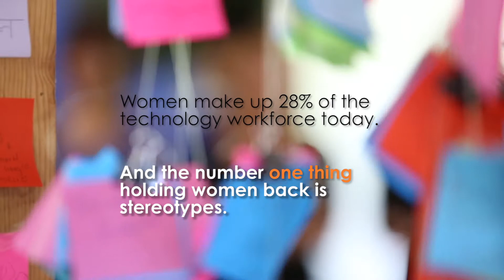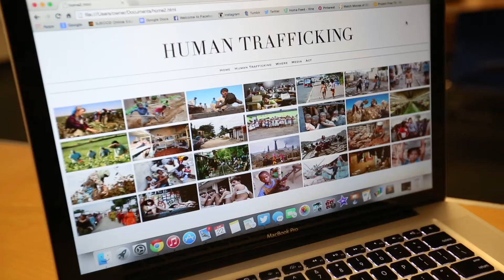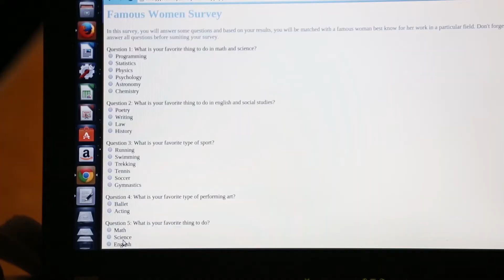Girls and the MAGIC of STEM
MAGIC, "More Active Girls in Computing", is a 100% volunteer nonprofit organization that exposes middle and high school girls to various disciplines in Science, Technology, Engineering and Mathematics (STEM) through one-on-one mentoring with successful and inspirational women in STEM.